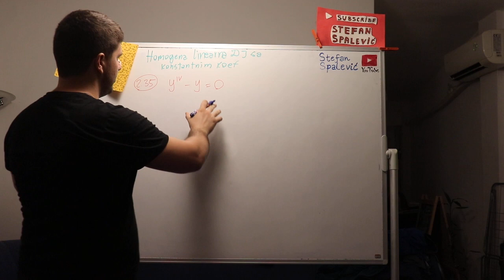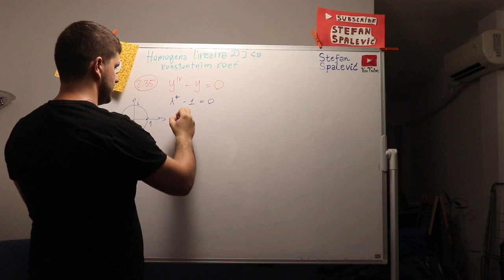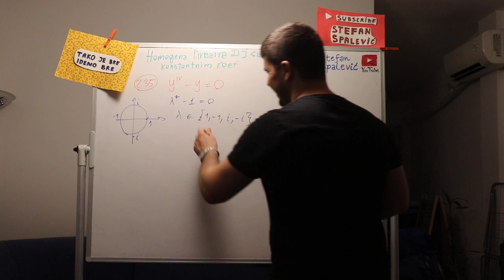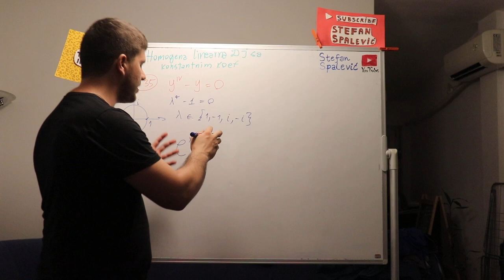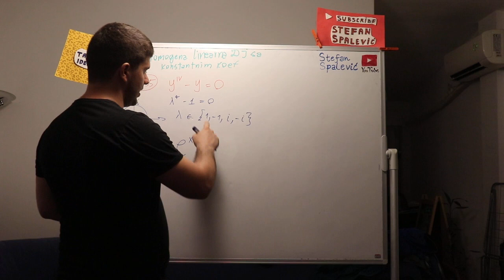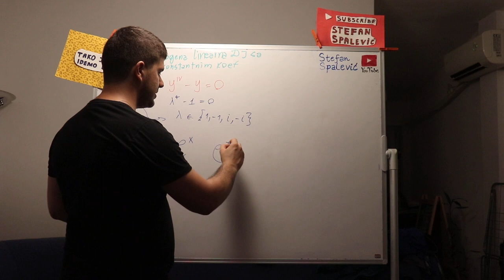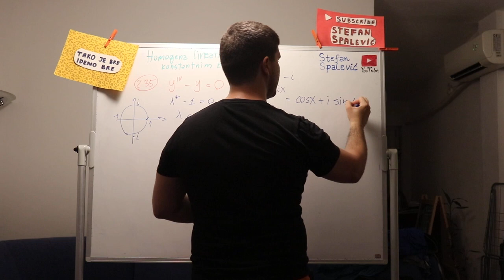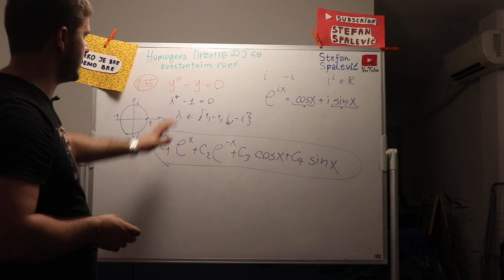Homogena linearna diferencijalna jednacina sa konstantnim koeficijentima primer 4